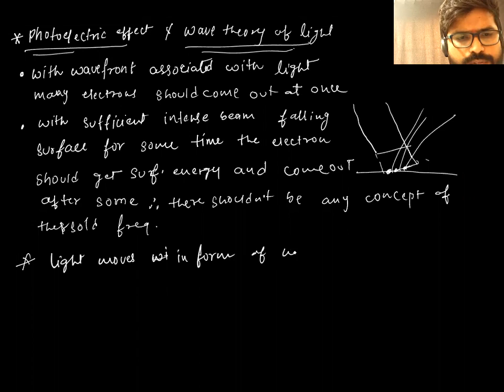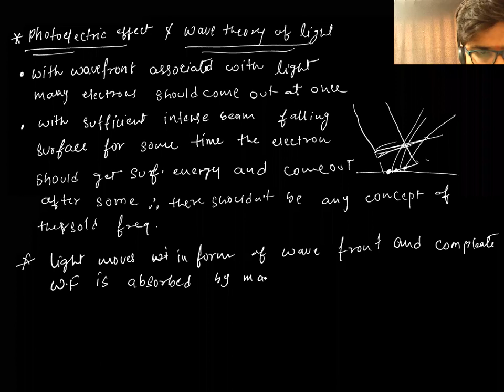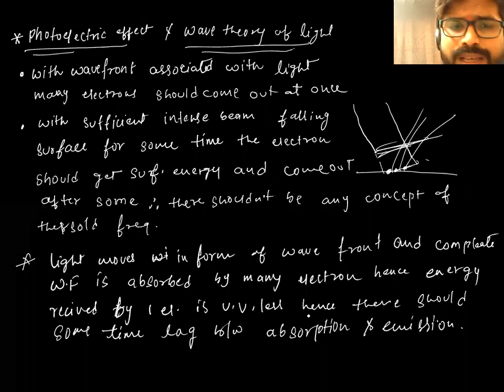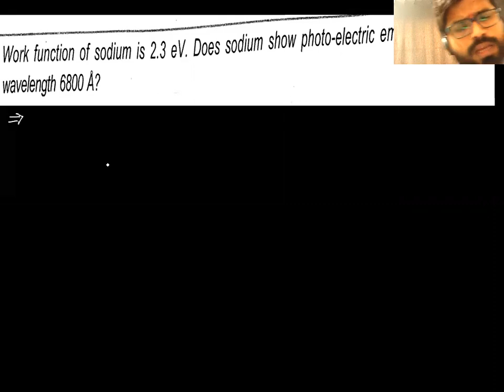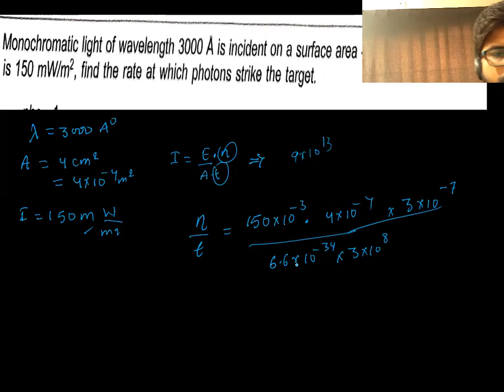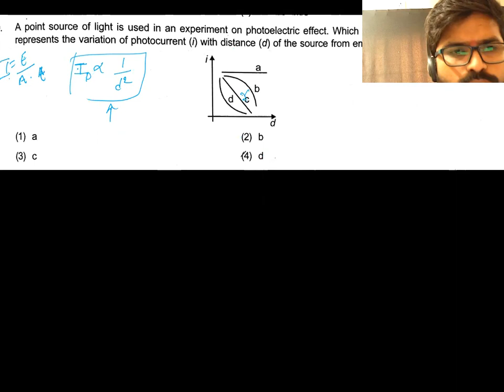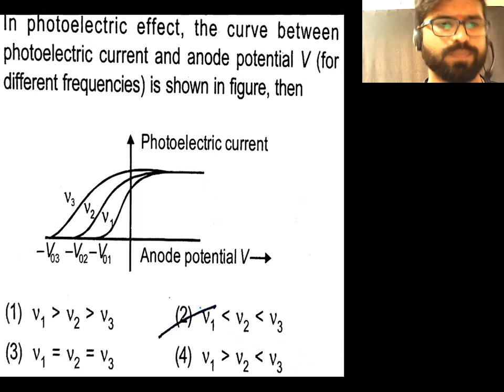dual nature2 by Nitish Jha(NJ) sir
so watch the video, learn the concept and practice the numerical.